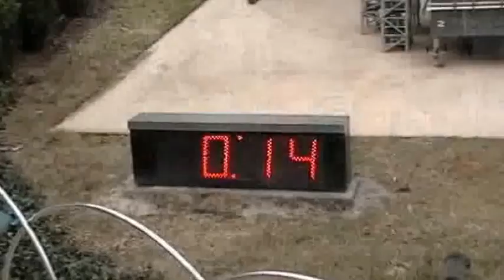Legoland Florida Star Wars, Space Shuttle, Las Vegas, Hollywood, San Francisco, Pirates, New York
This is a composite video of the Lego sculptures at Legoland in Florida they have rides here including Chima, Ninjago, and a waterpark but this video is just of the statues which were very pretty amazing.